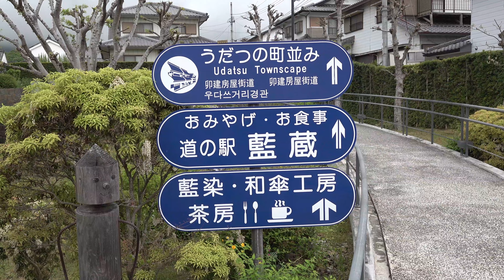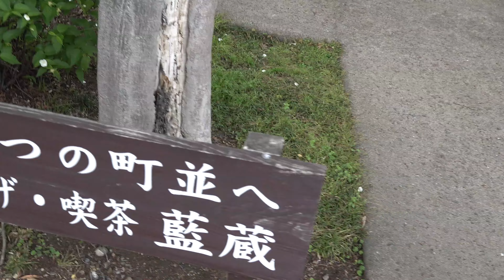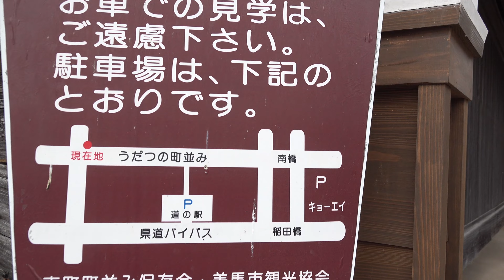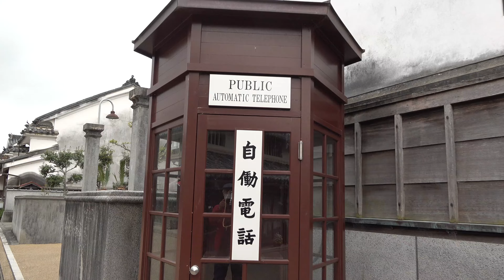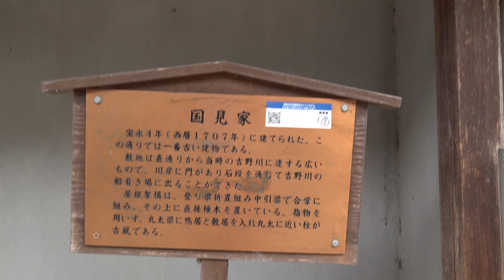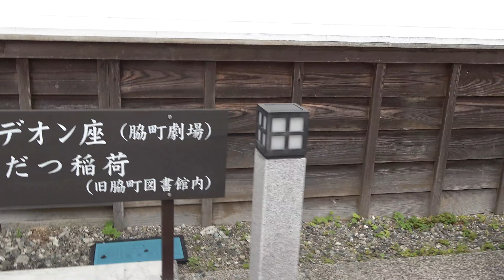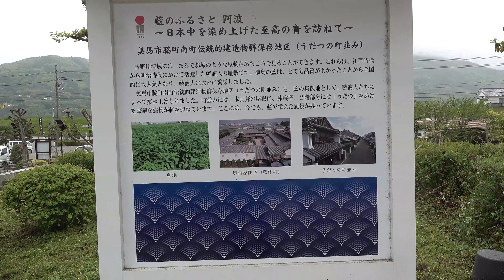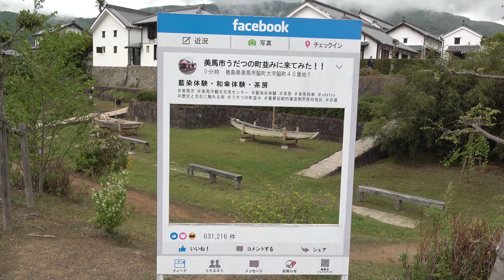はな・はる・フェスタ2022の前にぶらっとうだつの町並みを「うだつ町歩き」をしてきました（2022.4.15）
「よう　おいでてくれましたなー
江戸からの町屋のにおいを感じながら しわしわ歩きないよ
ほんまにうだつが上がるけんな　心が癒されて いんでよ」

結婚報告のため、初めて徳島に訪れてから、何と53年が経過。四国のあちこちの観光地には行ってましたが、脇町のうだつの町並みを歩くのは、今回が初めてでした。じっくりと見て回りたかったのに時間がなく、ゆっくりできなかったので、また来ようと思います。

撮影メモ：FDR-AX700　4K　手持ち
　　　　　EDIUS X Pro で編集